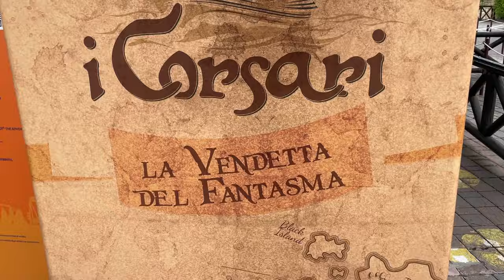I Corsari at Gardaland | POV OnRide - Full HD 2023 | Intamin Boat Dark Ride